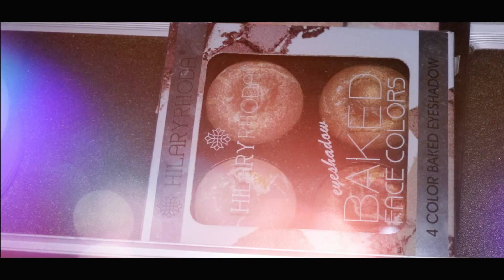Wedding Highlights | Neethu Weds prakash ji | Marriage 2021